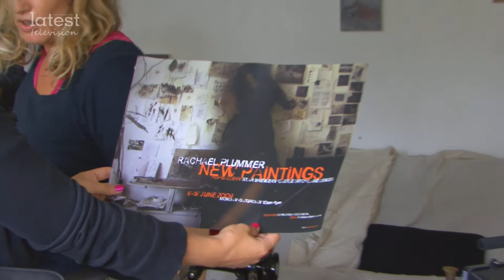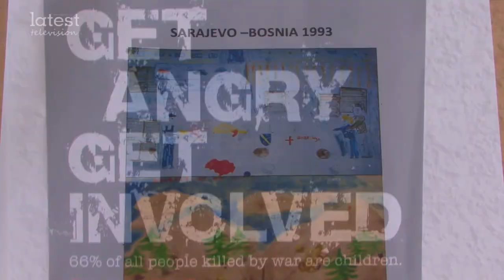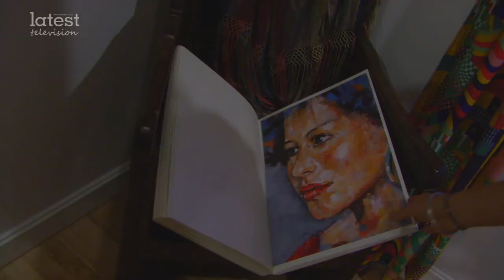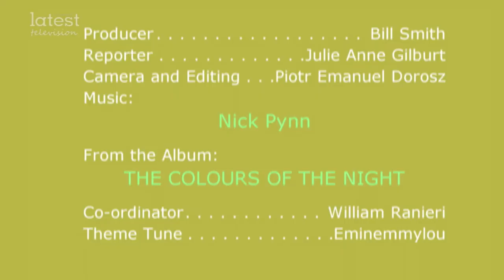TheLatest.TV- Brighton Lights Episode 12 - Artwave 2010 : visual arts festival, Lewes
A visual treat as artist Julie Anne Gilburt - she painted the celebrated Fatboy Slim album cover amongst many others - visits Lewes and around to see the 2010 visual arts festival artwave.